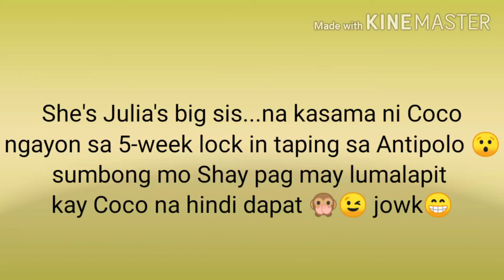Julia Montes & Coco Martin Ft. Shaina Magdayao